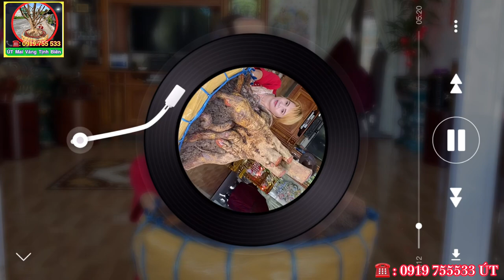3 Gốc mai Vàng Xù búp măng đế tuyệt đẹp giá rẻ .Lhệ : 0919755533 ÚT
Những cây mai bên vườn em bán là em bao sống khỏe-bao hoành-bao ship cho anh em nhé! Anh em cứ an tâm và ủng hộ em nhé!
Anh em xem xong nhớ cho em xin 1 like và 1 Đăng ký kênh để cho em có động lực sưu tầm những phôi mai đẹp để phục vụ cho anh em nhé!